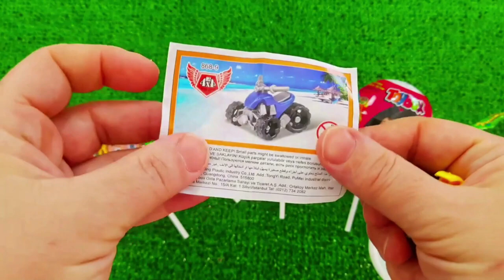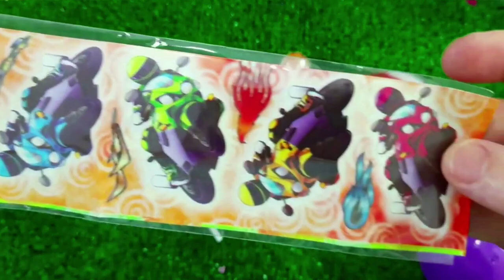A Box Full of Cars, Roll Royce, Lamborghini,Ferrari, Porsche,Suzuki,Mclaren Bugatti, Candy, Mercedes